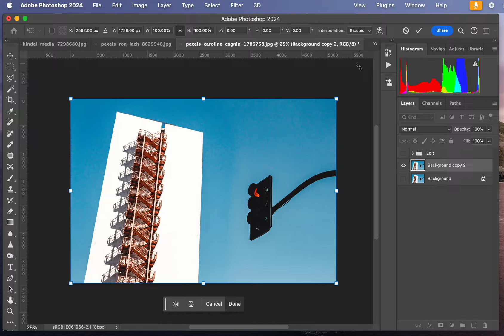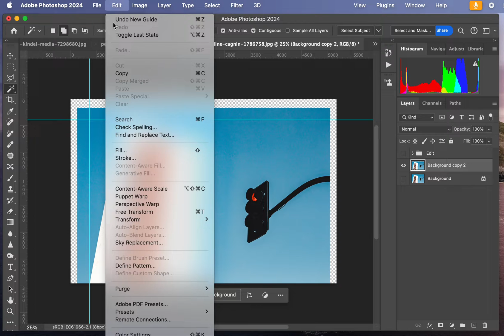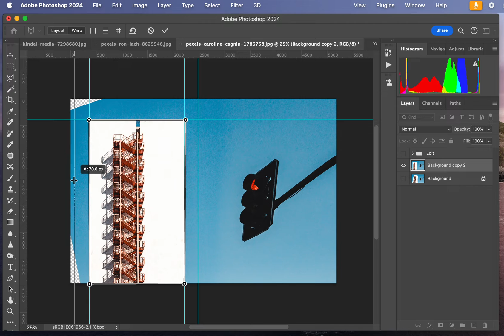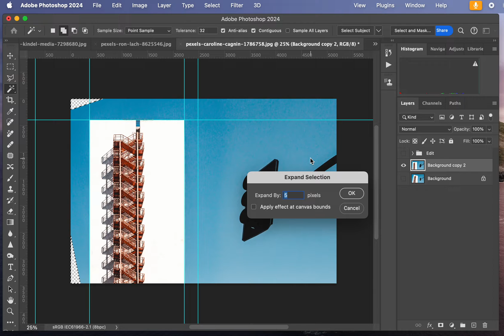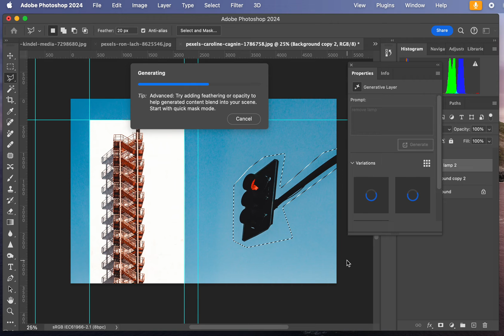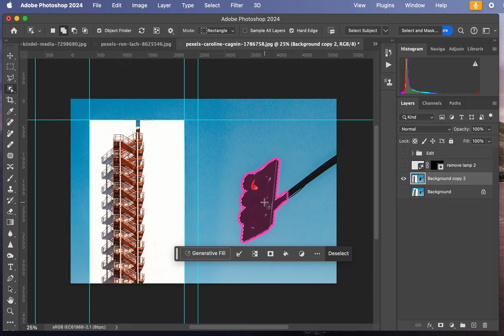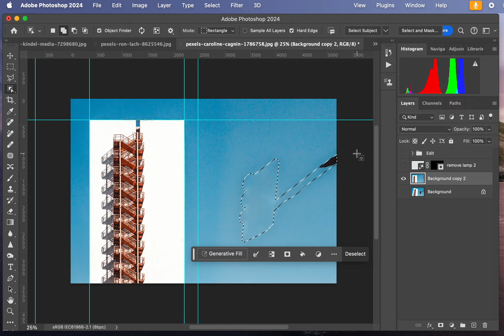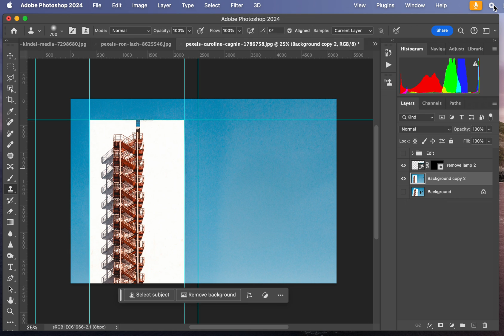Architectural Photography: How to fix building perspectives in Photoshop 2024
In this Photoshop Tutorial, you will learn to fix common perspective distortions with Perspective Warp Tool; remove lamp post with AI, and using the Fill tool to fill areas.

What is Perspective Warp?
The Perspective Warp tool is a feature found in certain graphic design and image editing software, such as Adobe Photoshop. It is used to adjust and manipulate the perspective of an image, allowing you to change the apparent spatial orientation of objects within the image.

The Perspective Warp tool is especially helpful when you need to correct or alter the perspective of architectural photos, real estate images, or any other photographs where objects should appear with a specific perspective. It can also be used creatively to distort and transform images for artistic purposes.

What is Fill Content Aware Tool?
The "Content-Aware Fill" tool is a feature found in Adobe Photoshop and other image editing software. It is used to automatically fill in or replace selected areas of an image with content that matches the surrounding pixels, creating a seamless and natural-looking result.

Content-Aware Fill is a powerful tool for retouching and editing images, as it can help remove unwanted objects, blemishes, or distractions from photos and replace them with background content that seamlessly matches the rest of the image. It's particularly useful for image restoration, photo manipulation, and retouching tasks in graphic design and photography.